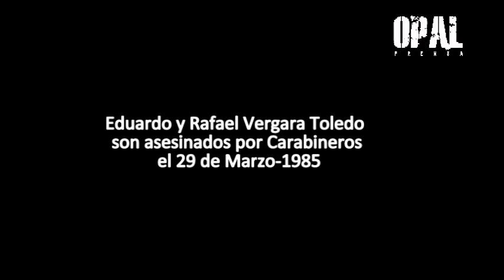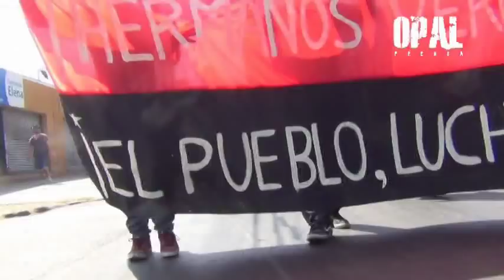DÍA DEL JOVEN COMBATIENTE EN VILLA FRANCIA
Villa Francia, 29 de Marzo: Fecha en la que se recuerda el asesinato de los jóvenes Rafael y Eduardo Vergara Toledo el año 1985 en manos de Carabineros. En el acto se hicieron presente muchas personas que acompañaron Luisa y Manuel (Padres de Rafael y Eduardo) en este homenaje. Además, estaban presentes la madre de Matías Catrileo y la madre de Ariel Antonioletti, las hermanas de Fernando Millacheo (Preso Político Mapuche) y el padre del recientemente asesinado dirigente sindical Juan Pablo Jiménez. Múltiples fueron las muestras de afecto y apoyo que se vieron esta mañana, así también como de expresiones artísticas con bailes, murgas y música.